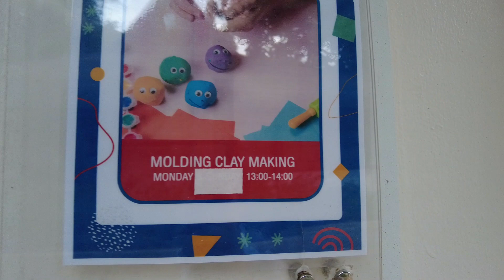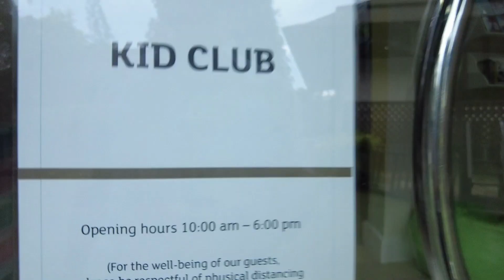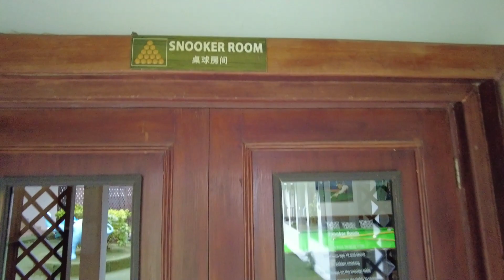피피 홀리데이 리조트 키즈클럽 Phi Phi Holiday Resort Kids Club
피피 홀리데이 리조트는 피피섬 청정지역인 램통해변에 접하는 4성급 리조트로 오랫동안 피피 홀리데이인 리조트로 불리웠습니다. 피피 홀리데이 리조트는  총 객실수는 201개이며  방갈로, 풀빌라등 다양한 형태의 빌라를가지고 있는 고급 리조트입니다.

피피 홀리데이 리조트가 위치한 곳은 램통해변으로 주변에는  피피 내추럴 리조트, 제볼라리조트, 피피 에라완 팜스 리조트등이 있습니다. 해변에는 일반 세븐 일레븐 풀품 가격의 2~3배를 요구하는 미니마트가 있습니다. 해변에서는 스노클링,스킨스쿠버, 낚시투어등을 알선해주는 여행사가 있습니다.

피피 홀리데이 리조트는 수영장, 키즈클럽, 피트니스클럽, 다이브샵등 다양한 시설을 갖추고 있어 리조트에서 다양한 활동이 가능합니다. 리조트에서는 피피섬 다운타운인 톤사이베이로 가는 유료셔틀 롱테일보트를 운행합니다. 1인당 300밧입니다. 롱테일보트는 1대당 800-1000밧에 흥정합니다.

피피 홀리데이 리조트 키즈클럽은 규모가 크지 않습니다. 객실수대비 작은 규모는 아닙니다. 일반적으로 피피섬은 자녀동반 가족여행팀이 많지 않기 때문에  키즈클럽을 갖춘 리조트가  극소수입니다. 키즈클럽옆에는 포켓볼을 즐길 수 있는 스누커룸이 있습니다.